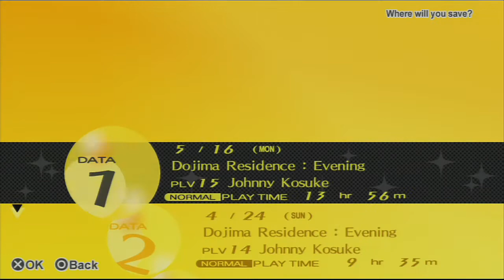Let's Play Persona 4 Golden - #34 | May 17th